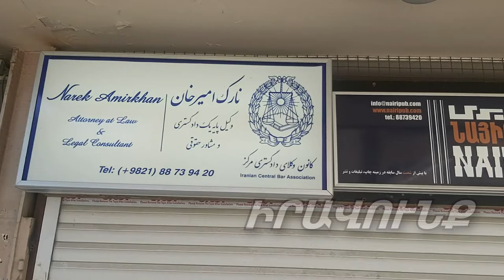Առանց հայրենասիրության և ազգային գաղափարախոսության անիմաստ կդառնա մեր գոյությունը. Արտույտ Զոհրաբյան